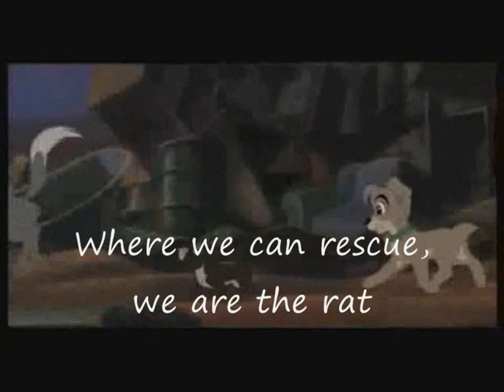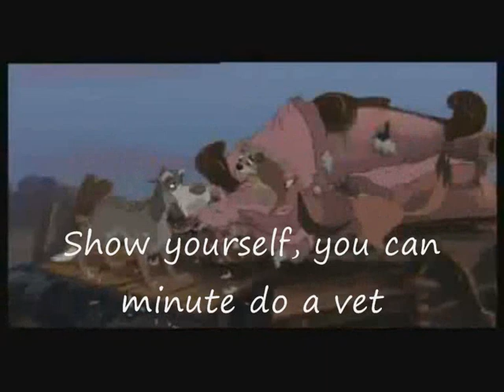Junkyard Society parody(speeded up).wmv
Lyriikat taasXD:

Kaatopaikalla, niin hiljaisesti
Missä emme voi olla päällä, joten itke baby
Et ole ikinä majesteettinen
Lääkekerhossa

Menemme aina näin
Hevonen joka en ole ikinä ollut
Hevonen, emme ikinä tylsisty
Me löydämme sen possumakkaran

Ei pikseleitä, kissan tie
Sinun lääkkesi, ole kissa
Kaatopaikalla, niin hiljaa
Niin hiljaa

Meillä on uusi kenkä sen alla
Vihaan luokkahuonettani ja jalkoja
Ja siellä on hämähäkki listatulla pihalla
Meillä on luonnontuotepuoti pihalla
Oi, mikä, täällä ei ole pihaa

Joten tee kaatopaikka
Niin valmis kaatopaikka
Hyppää, tee kaatopaikka
Niin hiljainen ajo

Täällä ei ole ketään sheikkaamassa hattua
Missä voisimme pelastaa, me olemme rotta
Meillä on niin hiljaista säkissä
Se ainoa josta sinä, sovittu, on tee itsesi

Tulossa kaatopaikkaan
Hyvästi kaatopaikka
Tehdessä kaatopaikkaa
Niin hiljainen ajo

Ei, sängyllä ei ole säkkiä
Näytä itsesi, teet minuutissa eläinlääkärin
Dadadidaadadaa, V-N-L!
Miten juokset?
Varo vanukastasi

Me tiedämme että tämä paikka talolle menee imuun
Ja tuolla on Ricky rotan vieressä
Ja täällä ei ole mitään vartiointiin
Meidän täytyy juosta ympyrää ja sitten putoamme puuhun

Tulossa kaatopaikkaan
Chal-lal-la, kaatopaikka
Ja tee kaatopaikka, joten tee kaatopaikka
Tehdessä kaatopaikkaa
Niin hiljainen ajo